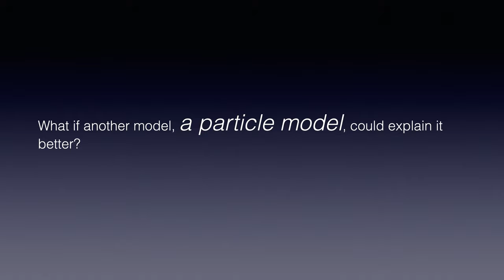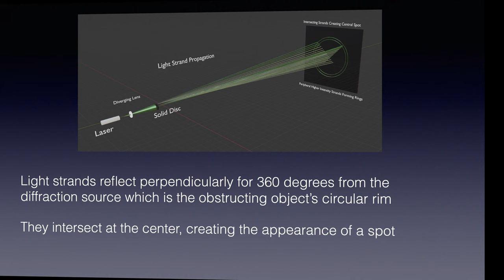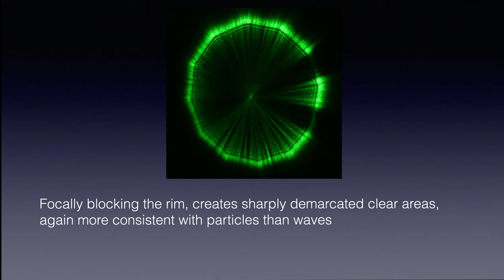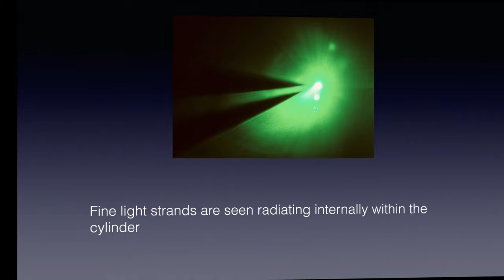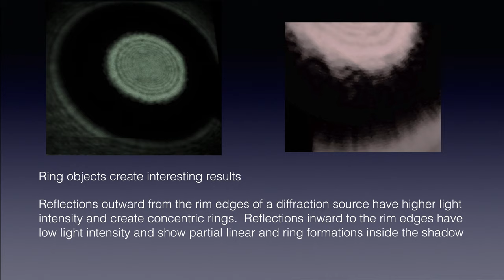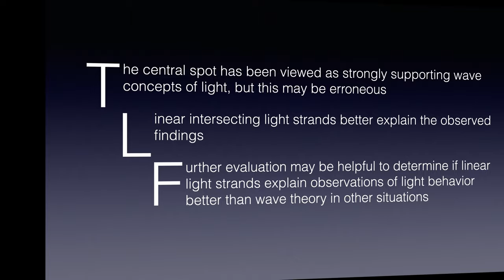Poisson Spot: a Particle Explanation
The Poisson/ Arago/ Fresnel central spot has been accepted as strong support for wave theory.  But what if this is incorrect?  Using extended exposure imaging and different media, linear light trends, not waves, are seen creating the central spot.  This may require us to re-evaluate the wave particle duality concept of light.

Link to this article for a more detailed description and discussion of our findings:
Intersecting Linear Light Strands: a Particle Explanation for the Fresnel Central Spot

Watch a related video presentation on Youtube channel: Light Strands